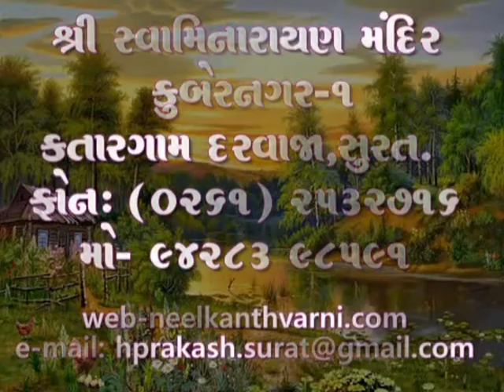Swaminarayan-kubernagar,surat .& Swami..ashram,Rishikesh (pravachan)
Shree Swaminarayan Temple,Kubernagar-1,
Katargam Darwaja, Surat-4,Gujarat, India.

Swami..Asharam, Rishikesh,
ShishamZadi, Muniki Reti, Uttarakhand,India.